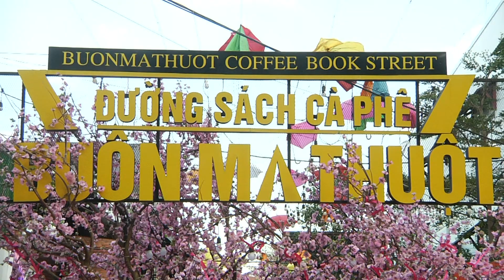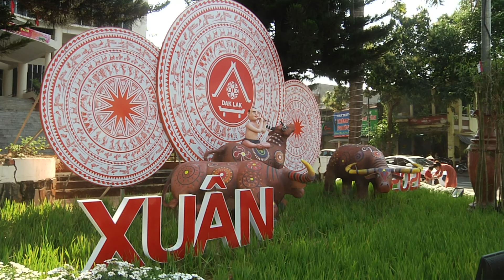HOẠT ĐỘNG VUI XUÂN, ĐÓN TẾT CỦA NGƯỜI DÂN ĐẮK LẮK TRONG NGÀY MÙNG 1 TẾT